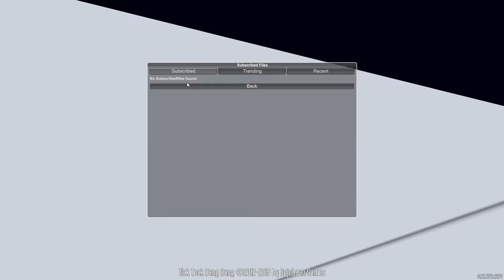Tick Tock Bang Bang - Michael Bay's Superhot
Tick Tock Bang Bang is very much like Superhot, but with more explosions, pile-ups, and teleporting-energy-robots. I rather like this new direction.